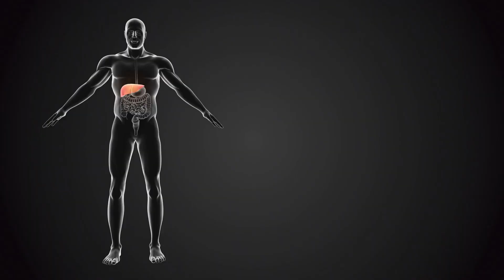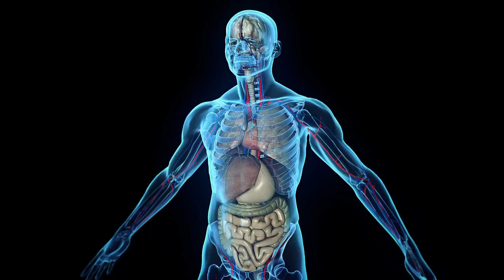Amazing Health Benefits of Electrolytes | इलेक्ट्रोलाइट के फायदे | Electrolytes ke fayde in hindi